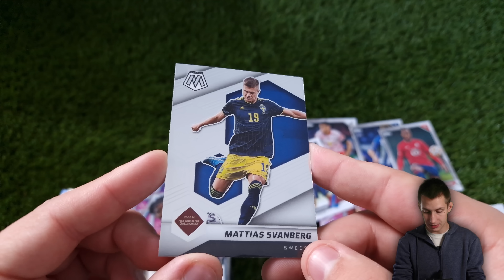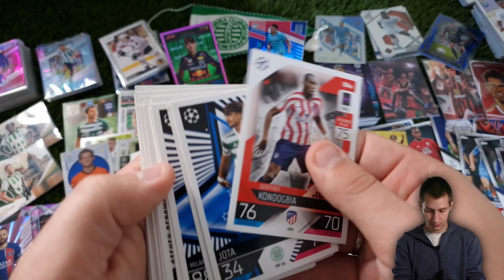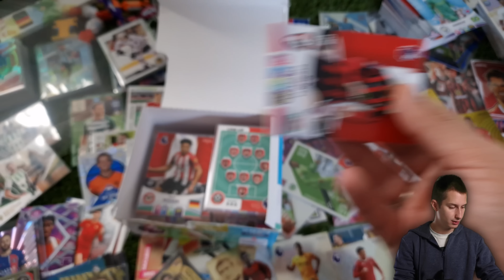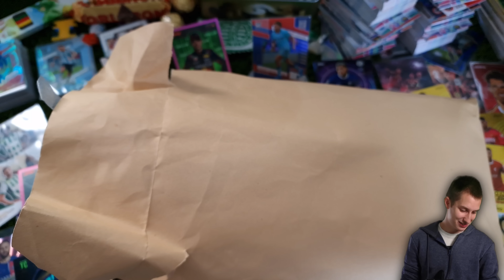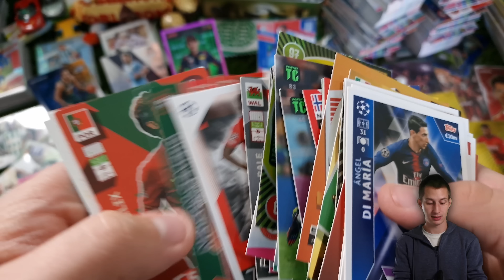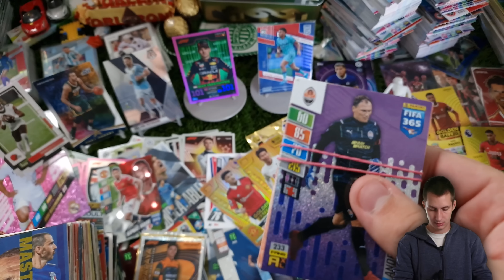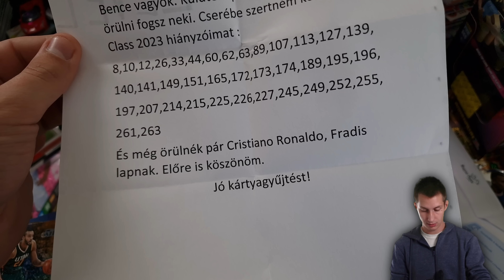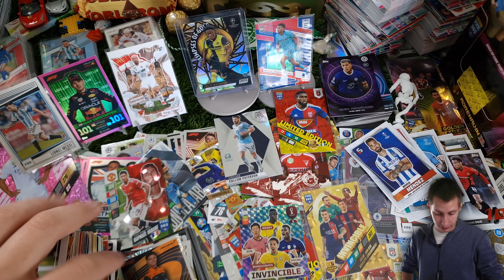MAILDAY 194. Rész | Óriás Expo Csomagok, Számozott Elite, Top Master Sor